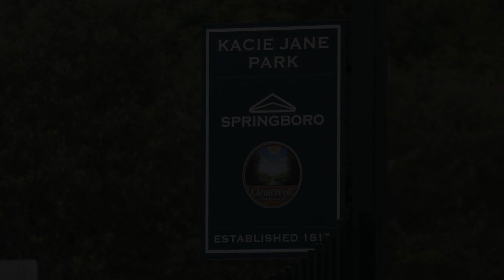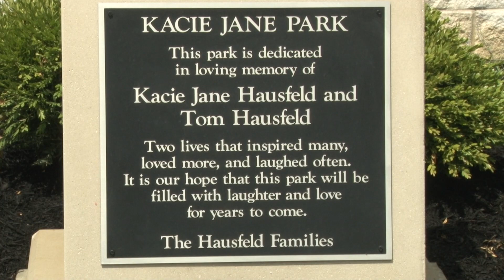Kacie Jane Park Ribbon-cutting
The Hausfeld families--Brad and Chris and Lori--join Mayor John Agenbroad, Springboro City Council,  Clearcreek Township Trustees, and others for the ribbon-cutting of Kacie Jane Park, Phase 2, which includes three new play areas: one for little ones 2 – 5,  one for kids 5 – 12 and an accessible, interactive electronic playground system surrounded by musical sensory elements with eight games. Named in memory of Kacie Hausfeld, the park was made possible through a generous donation from the Hausfeld families. Kacie and her father Tom Hausfeld were killed in 2010 in a private plane accident. The park is located on Lytle-Five Points and Crosley roads and also features a splash pad, shelter and restrooms.